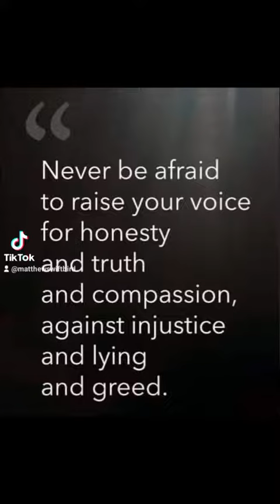October 31, 2023